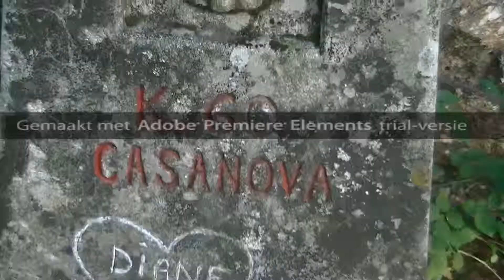A camino way of life [TRAILER]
Trailer to my docu-movie 'A camino way of life'.